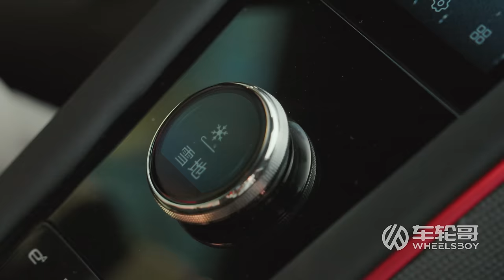This 1300 HP Chinese Electric Super Car Is Coming For Ferrari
The Yangwang U9 is a quad motor electric monster with hydraulic suspension and something to prove.